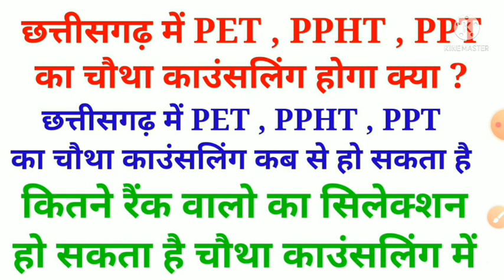cg pet counselling | cg ppht counselling | cg ppt counselling | चौथा राउंड का काउंसलिंग कब होगा जाने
cg pet ppht ppt 4th round counselling hoga ya nahi hoga uske baare mein